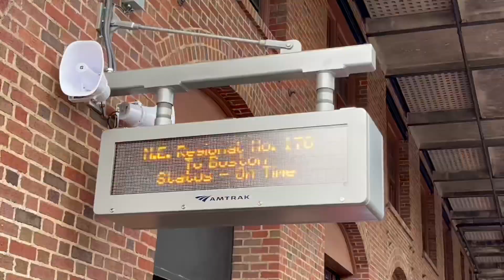Nobody told me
From the bottom entertainment presents Nobody told me music visual J.Jack x BoneFlock